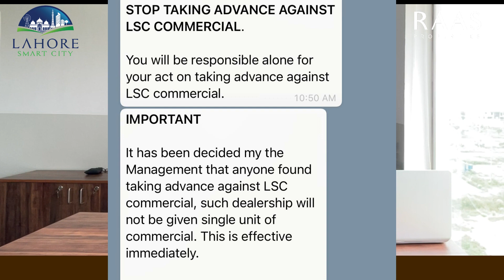Lahore Smart City BEWARE!! COMMERCIAL ADVANCE BOOKING SCAM | SOCIETY TAKES NOTICE | MUST WATCH VIDEO